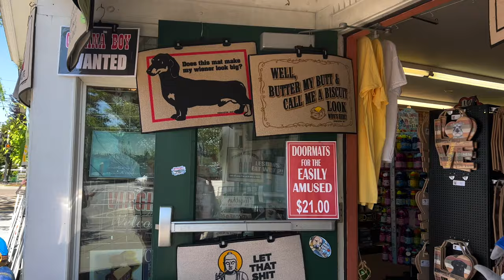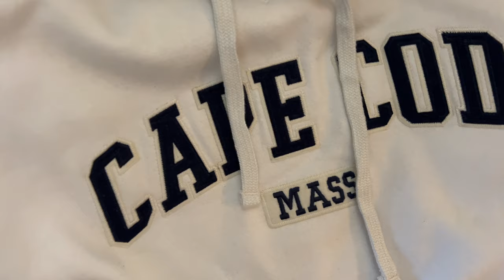Cape Cod Travel Vlog \\ Aritzia Haul, Boston Vlog, Cape Cod Restaurants and Beaches, Week in my Life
It's been so long since a vlog! I hope you guys enjoy this week in my life traveling to Cape Cod! I went to the Cape with my sister to visit our Grandparents, shop, and eat tons of food.

MORE FROM SYDNEY NICOLE...

My Filming Equipment:
☆ Canon EOS M50 Mark II Camera
☆ Studio Lights
☆ Stand Up Tripod
☆ Vlogging Tripod
☆ Ring Light
☆ Mini Ring Light